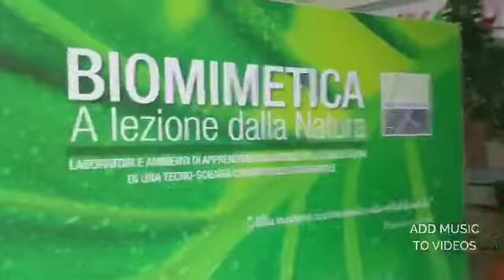Massimo Lumini "Biomimetica - A Lezione dalla Natura" 1/2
Per la prima edizione del Festival della Scienza di Iglesias, Massimo Lumini presenta la mostra "Biomimetica - A lezione dalla natura"